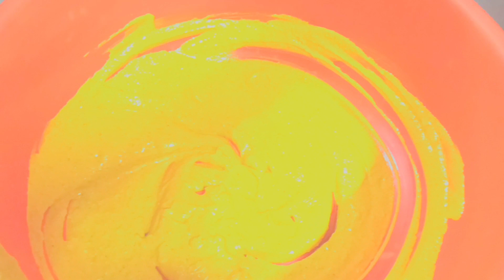CHICKEN TANGADI KEBAB TANDOORI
chicken leg 20 pic
dhai 500 gm
green chilli 50 gm
chees 100 mg
ginger garlic 25 gm
turmeric powder 1/2 spoon
garam masala powder 1 spoon
balk pepper 1 spoon
kasturi maths 1 spoon